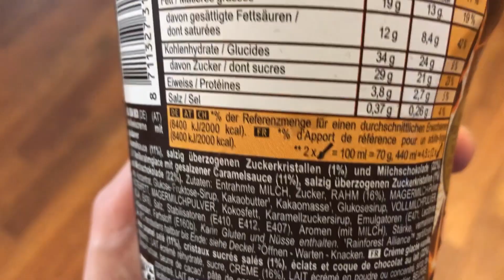Magnum Double Salted Caramel im Becher im Test: Schmeckt es nach gesalzenem Karamell?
Schon das neue Magnum Double Salted Caramel im Becher gesehen? Ich öffne heute zum ersten Mal den Becher für euch und verrate ob es wirklich nach gesalzenem Karamell schmeckt. Weil es sich um ein Rezensionsexemplar handelt, habe ich Produktplatzierung angehakt, ich werde für das Video nicht bezahlt und es liegt diesbezüglich auch kein Auftrag vom Hersteller vor.